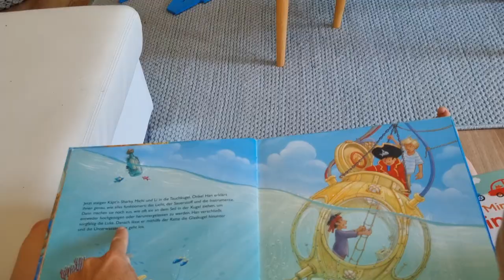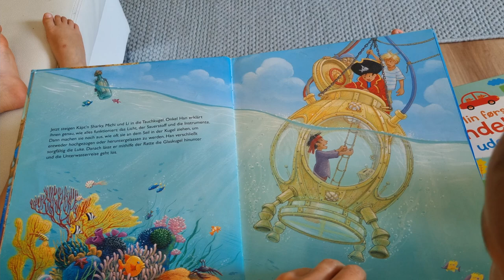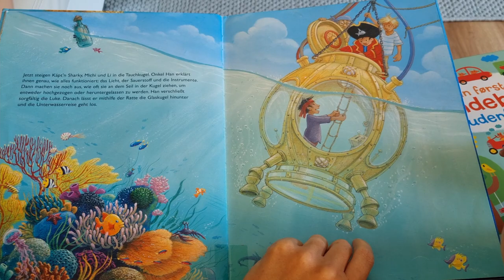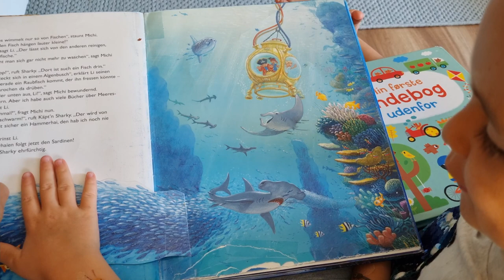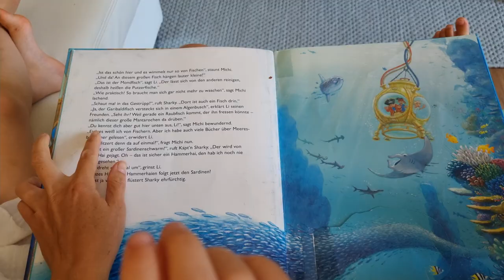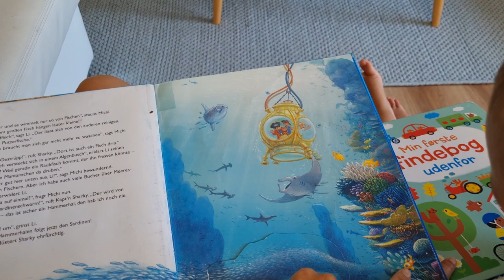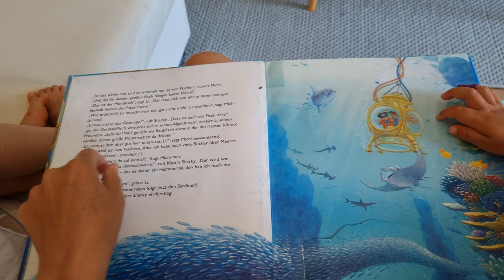Reading Books in Another Language | Reading in Many Languages to Kids | Read in Various Languages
Reading in many languages to kids is a wonderful method to expose them to languages. In this video, I show you how I do it using German but still sticking to my relationship language: Spanish.

SIGN UP to  EMAIL LIST
to get more help and support in your multilingual journey.

FACEBOOK PRIVATE GROUP:
Join my Facebook Group to connect with other parents in similar situations and share your experiences...

Today it's all about one really good way to raise polyglots in a safe way. Check it out how reading in many languages can look like in a multilingual family.

ABOUT ME:
Welcome to Multilingual Family, your space to discover how to raise multilingual kids successfully.